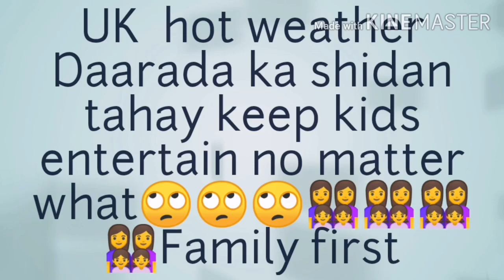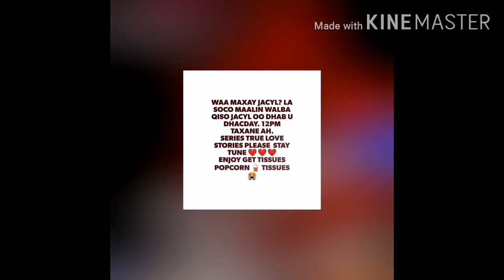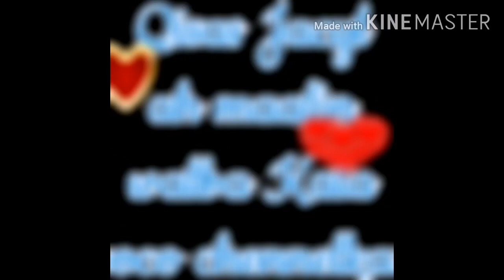Welcome to my kitchen 😺 lockdown entertainment 😳